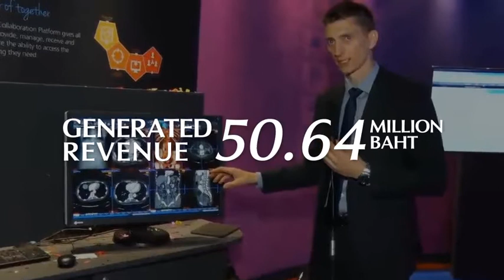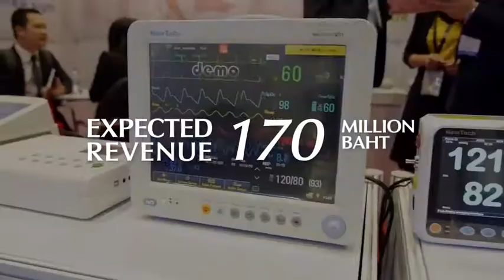TCEB GOOD NEWS (APRIL 2018)